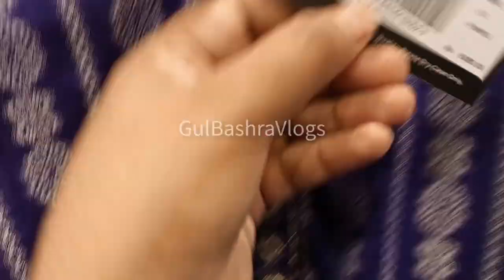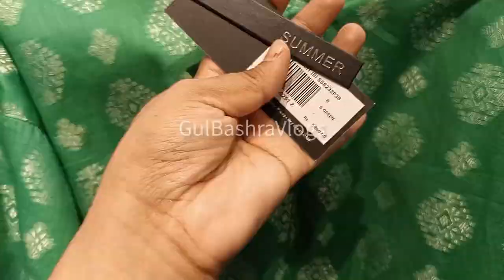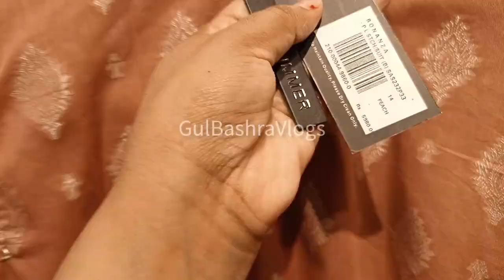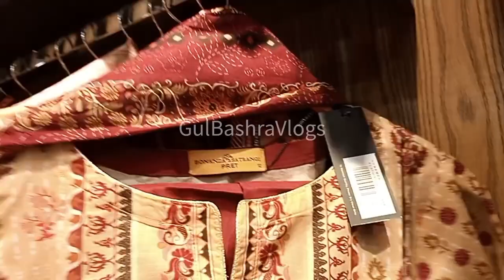Bonanza Satrangi Biggest Sale 2023